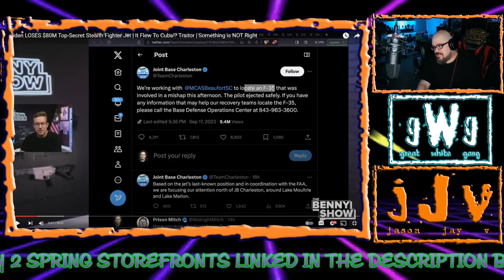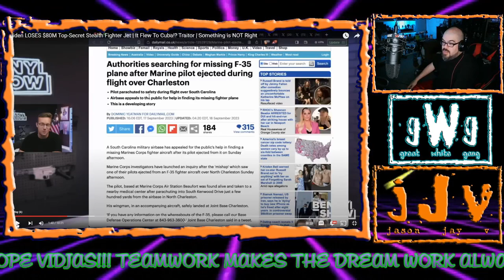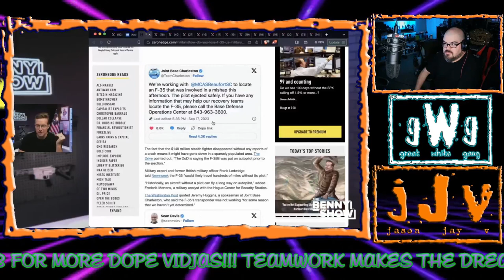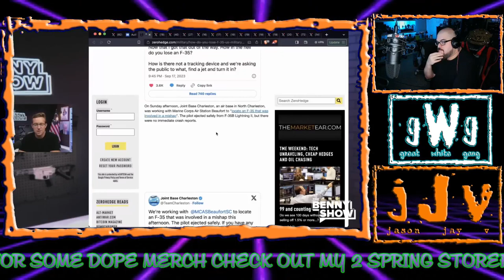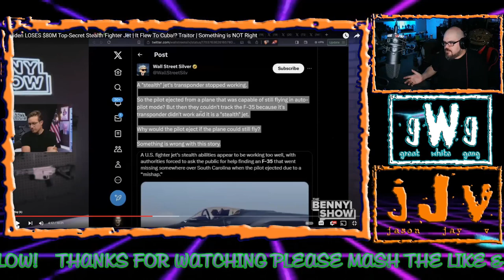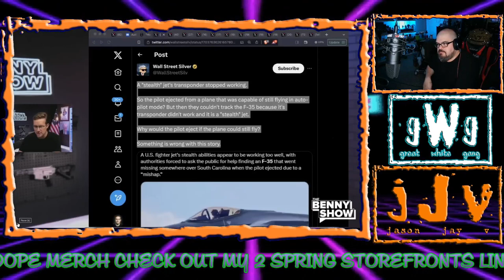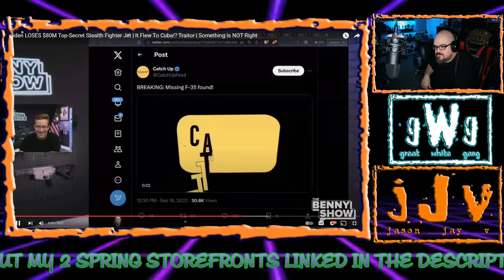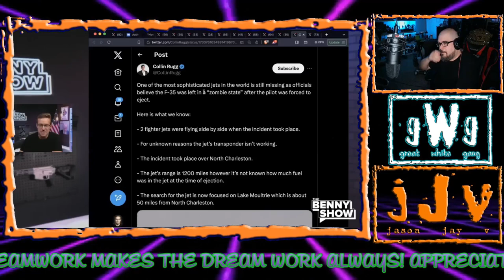Missing F-35 Stealth Fighter Jet Story | JJV Reacts/Reviews